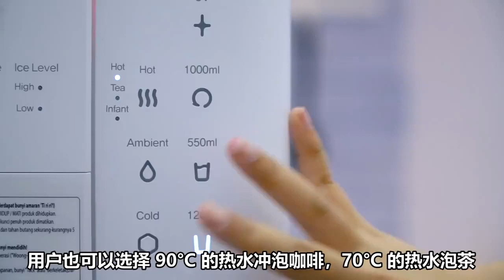SK Magic - Met Amber Chia